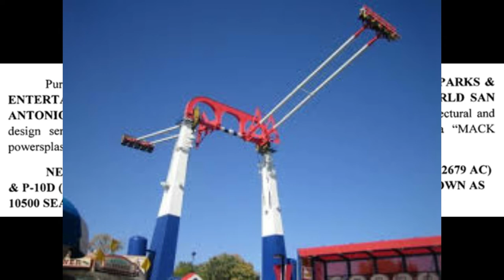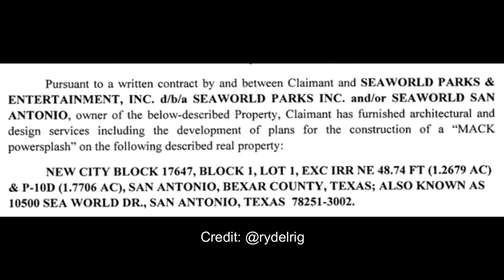RUMOR: MACK Powersplash And S&S Screaming Swing Coming to Sea World San Antonio!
Rumor has it seaworld sanantonio will be getting a mack powersplash AND a screamin swing next year!